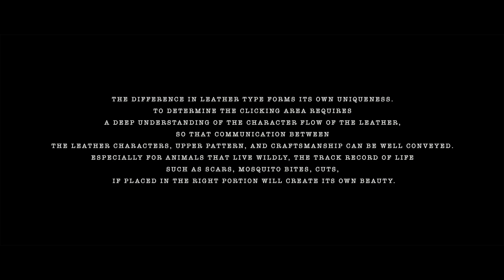TXTURE: Inspection and analysis of leather characteristics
The difference in leather type forms its own uniqueness. To determine the clicking area requires a deep understanding of the character flow of the leather so that communication between skin characters, upper pattern, and craftsmanship can be well conveyed. Especially for animals that live wildly, the track record of life such as scars, mosquito bites, cuts, if placed in the right portion will create its own beauty.

Before the clicking process starts, first, we inspect the leather
Marking the leather if there is a defect that is intolerable and different. We check this by inch in detail.